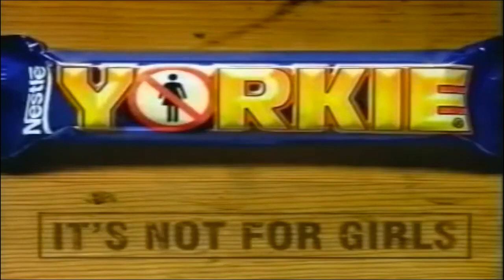Gender and Popular Culture Lecture 2